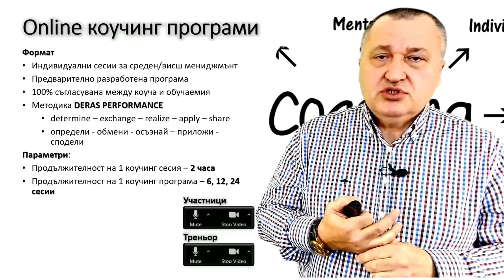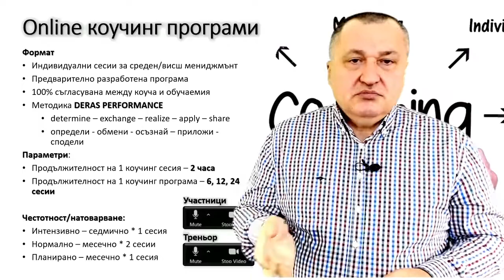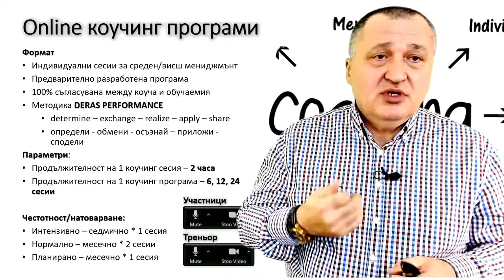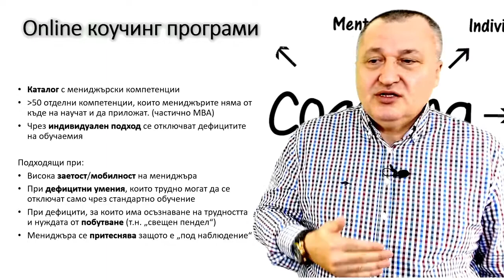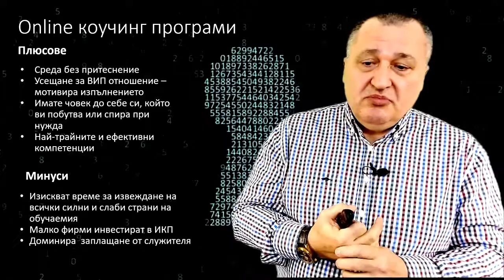ReExe video review ONLINE COUCHING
Кратко видео предсатвяне на онлай портфолиото от обучения на РеЕкзе ООД - ONLINE COUCHING
Ако имате въпроси, се свържете с нас.
Ние ще помогнем да направите най-правилния за Вас избор.
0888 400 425 Георги Тодоров
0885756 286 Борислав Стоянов